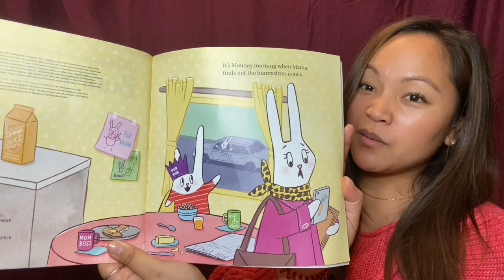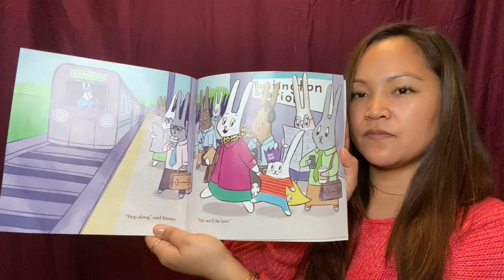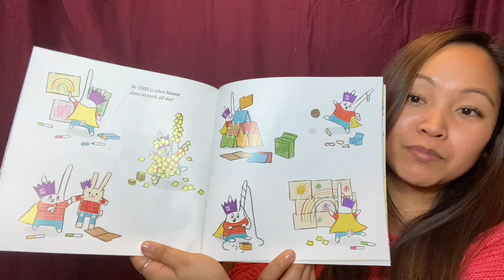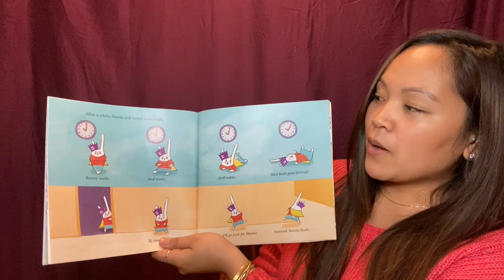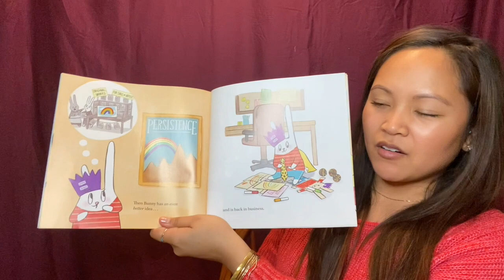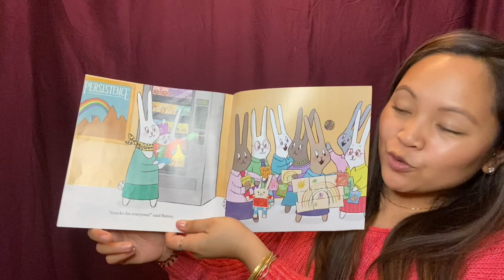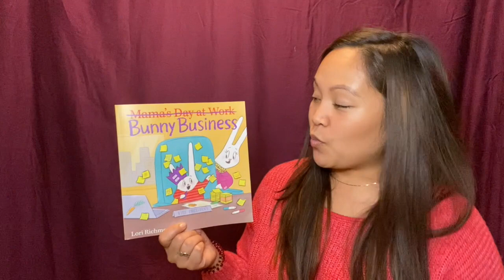Read Aloud Title: Bunny Business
Mama is taking Bunny to her job and Bunny is excited! But when the office isn't all that fun, Bunny has to get creative to save herself from boredom!